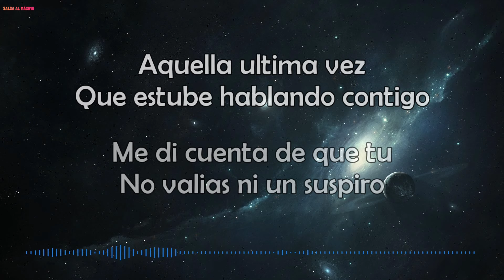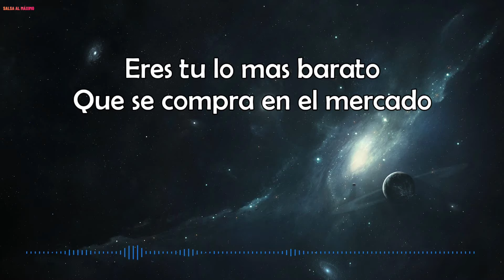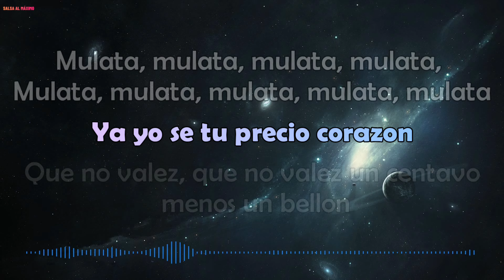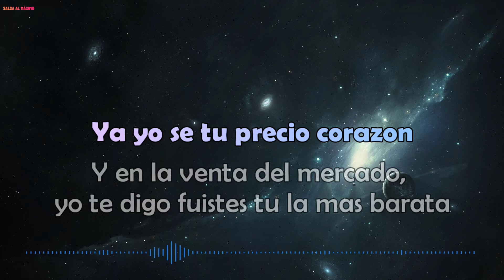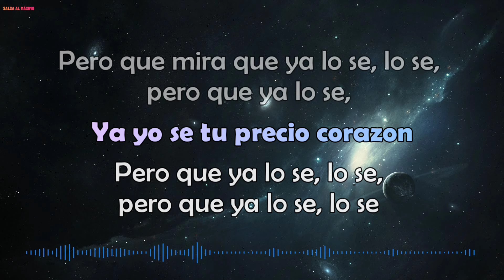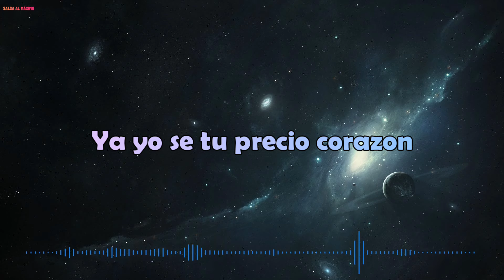TU PRECIO - Costa Brava /Letra/ Salsa/Cali